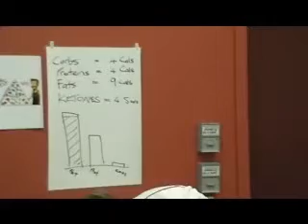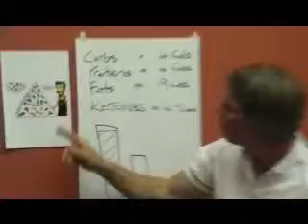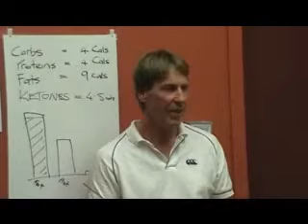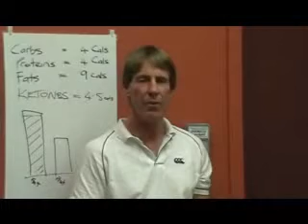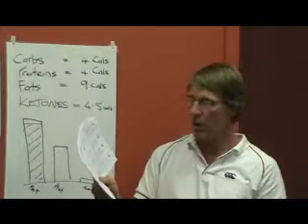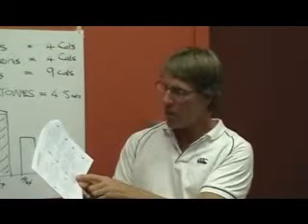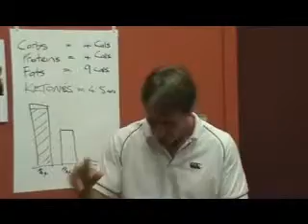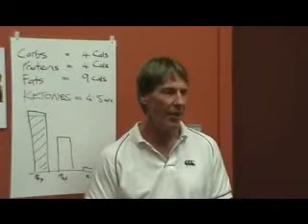Diet and Exercise Myths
The water myth, the Fibre myth, the Vitamin Myth, the Exercise Myth and the cholesterol Con